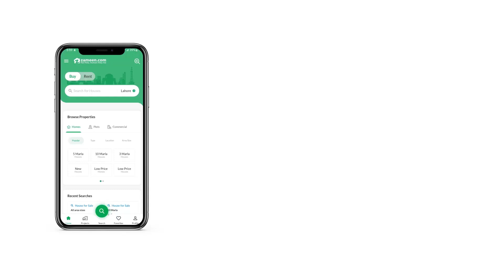10 MARLA COMMERCIAL PLOT FOR SALE IN BLOCK K PECHS ISLAMABAD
Level plot fully developed
Ready for construction
All facil are available
Gas water electricity boundary Wall available
All Facil Available Gas, Water, Underground Electricity, LED Street Lights
All dues clear plot
Near to New Islamabad international Airport and Kashmir Highway and CPEC